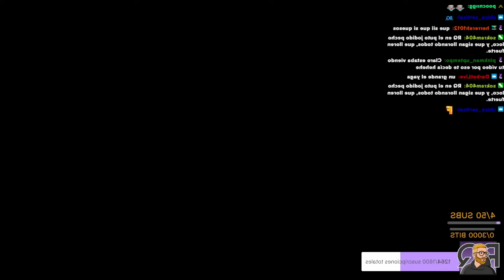QUESADA Y YAGAMI HABLAN ACERCA DE LAS NOVEDADES DE LA SÚPER LIGA DE FMS 2024